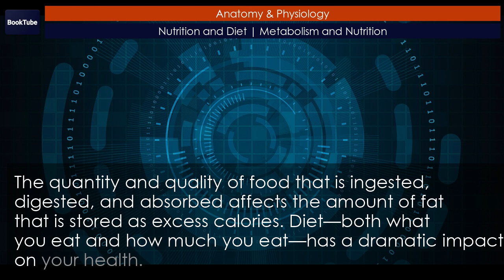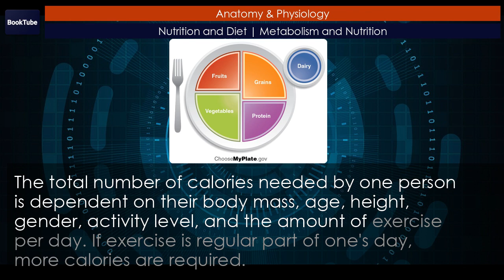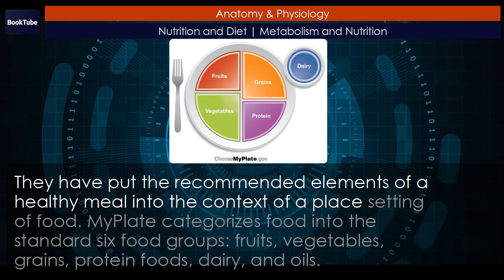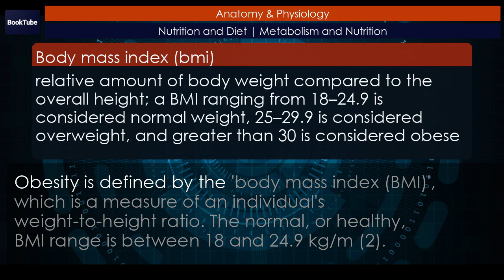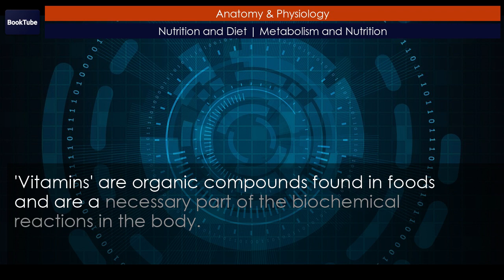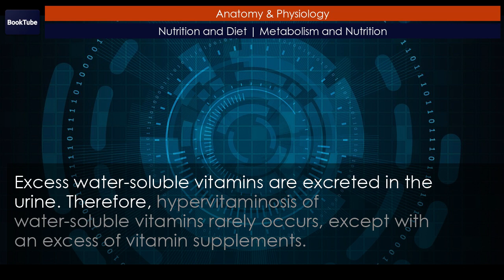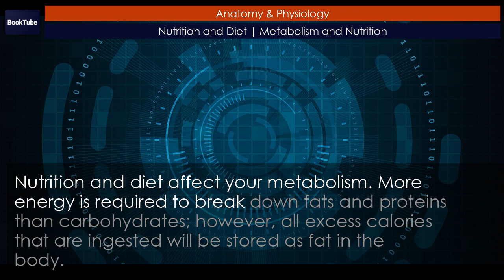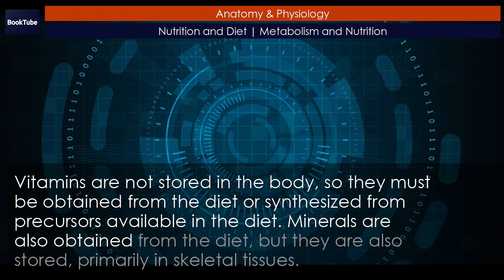Nutrition and Diet | Metabolism and Nutrition | Unit 5: Energy, Maintenance & Environmental Exchange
Nutrition and diet affect your metabolism. More energy is required to break down fats
and proteins than carbohydrates; however, all excess calories that are ingested will be
stored as fat in the body. On average, a person requires 1500 to 2000 calories for normal
daily activity, although routine exercise will increase that amount. If you ingest more
than that, the remainder is stored for later use. Conversely, if you ingest less than
that, the energy stores in your body will be depleted. Both the quantity and quality of
the food you eat affect your metabolism and can affect your overall health. Eating too
much or too little can result in serious medical conditions, including cardiovascular
disease, cancer, and diabetes.

Vitamins and minerals are essential parts of the diet.
They are needed for the proper function of metabolic pathways in the body. Vitamins are
not stored in the body, so they must be obtained from the diet or synthesized from
precursors available in the diet. Minerals are also obtained from the diet, but they are
also stored, primarily in skeletal tissues.

00:00 Nutrition and Diet
00:57 Food and metabolism
04:57 Everyday connections
07:23 Vitamins
09:13 Minerals
10:44 Chapter review